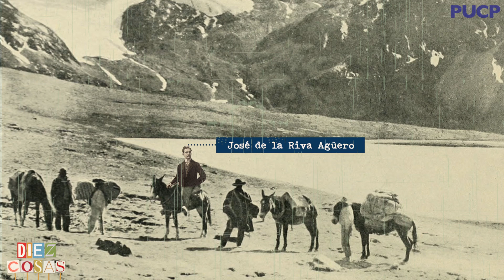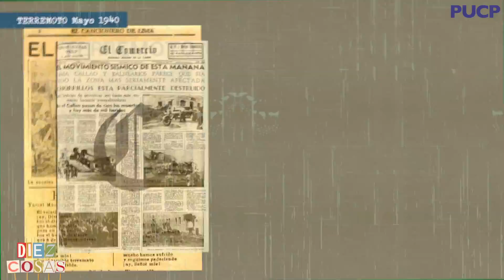10Cosas: José de la Riva-Agüero, intelectual y político peruano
Ricardo Ghersi, secretario del Instituto Riva-Agüero, nos cuenta diez cosas sobre este personaje tan importante para nuestra Universidad y para el mundo académico de nuestro país.